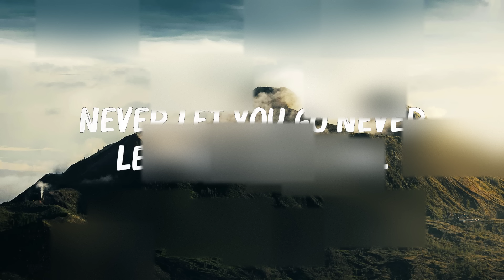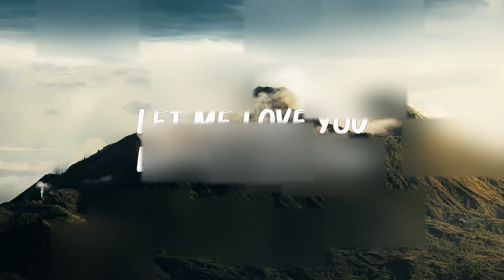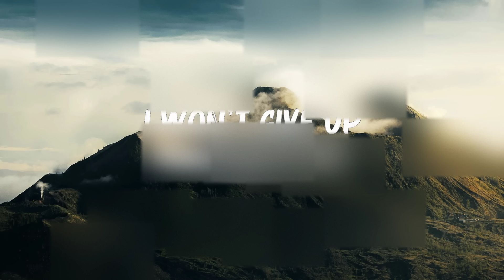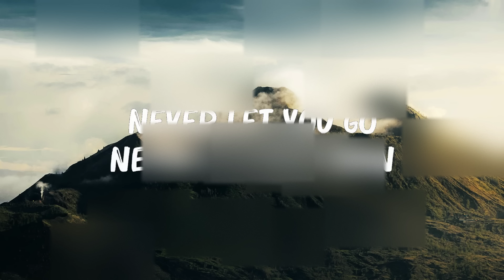DJ Snake ft. Justin Bieber - Let Me Love You (Lyric Video)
Driving